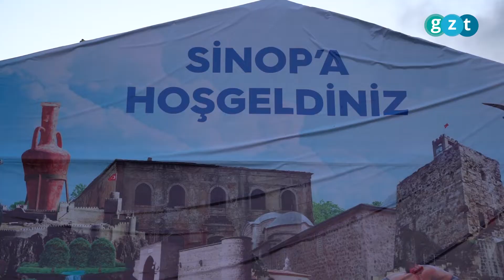Halka sorduk: Sinoplular neden mutlu?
Yenikapı'ya gidip memleketinizi daha yakından tanımak ister misiniz? Adıyaman'dan sonra sıra mutluluğun başkenti Sinop'ta... GZT, 'Sen Sinop'a gidemiyorsan Sinop senin ayağına geliyor' dedi ve Türkiye'nin en mutlu şehri seçilen Sinop'un Yenikapı Tanıtım Günleri'ne katıldı. Haydi gelin hep birlikte, 'Sinopluların neden ve nasıl mutlu oldukları' sorusuna yanıt bulalım.